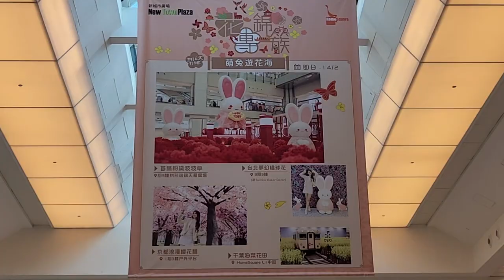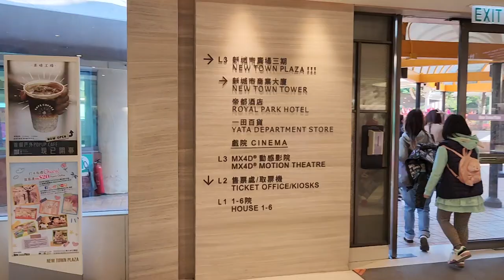「『花．團．錦簇』新春裝置」新城市廣場 x HomeSquare (3) - 2023年01月18日